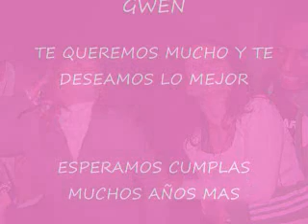Gwenny felicidades vigo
cumple de gwenny, con sus amigos erasmus y latinos como yo mero